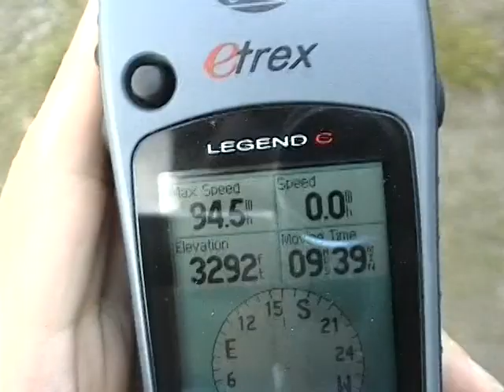Driving, camping,hiking around Norway for a week in 2005 on my way to see Green Carnation .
Driving, camping,hiking around Norway for a week in 2005 on my way to see Green Carnation at A Night Under the Dam. I did this video diary because the girl I was dating, was worried about me cheating on her.